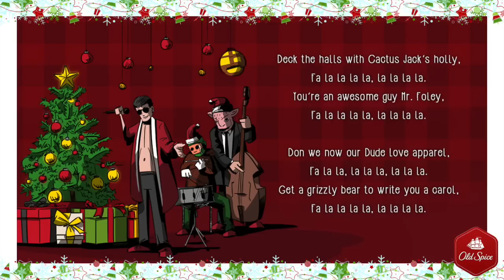MantasticCarols - Mick Foley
A very Merry Christmas to the most Mantastic entity in all of Mankind

To get your own personalized greeting, Go to Twitter, tag @OldSpiceIndia and @PersonYouWantToWishSoBad and tweet your emotions and Manta Claus will surprise you, but not in a bad way at all.